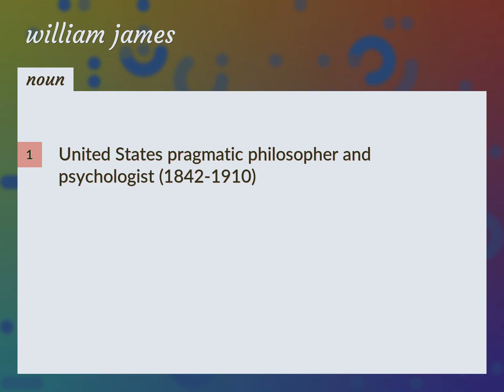William james | meaning of William james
What is WILLIAM JAMES meaning?